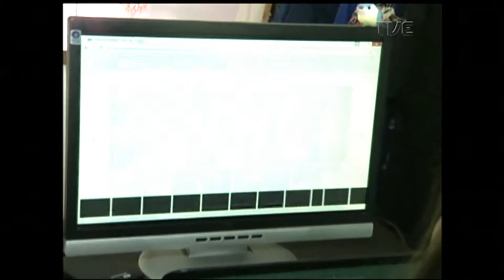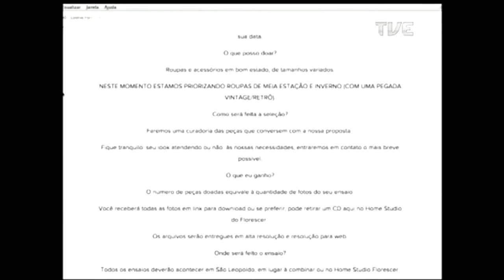Radar| TVE - Cine Baltimore - 16/08/2017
Som ao vivo com a Cine Baltimore, entrevista sobre a primeira edição do Fashion Black POA e reportagem sobre o Coletivo Florescer